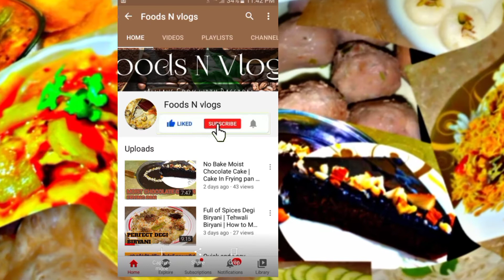Malai Gulaab Jamun with Milk Powder | How to Make soft spongy Jamun Without eggs| Foods N vlogs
MalaiGulaabjamun NoEggGulaabJamun softansSpongyJamunRecipe HowtomakePowdermilkGulaabJamun GulaabjamunwithPowderMilk BengalSweetsRecipe SouthIndianTraditionalsweet's HAlwaistyleGulaabJamun|pakistaniTraditionalsweets#FoodsNvlogs#kitchenwithtehminaabid#Rubyka kitchen#FoodFusion#
Lachhaparatharecipe Yummy breakfast